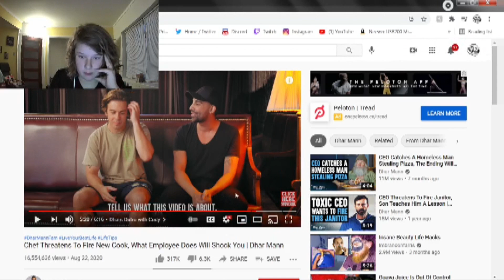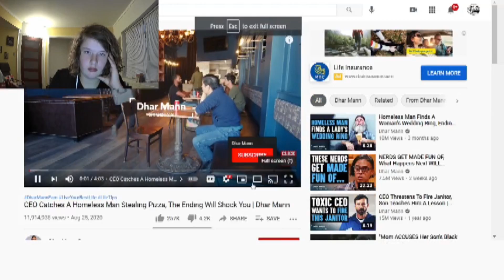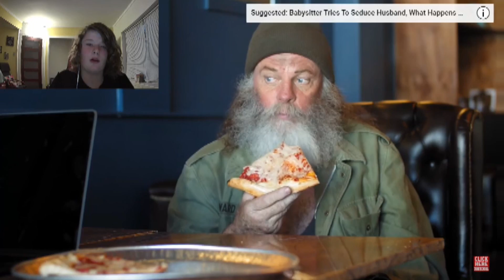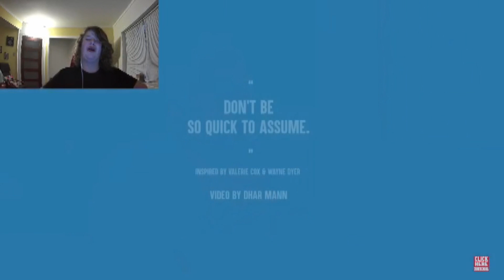I LOVE YOU DHAR MANN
he doesn't just make videos, he changes lives